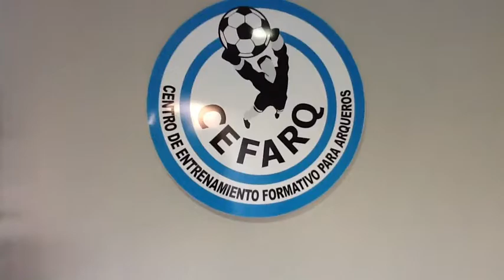Entrenamiento Arqueros Con Keeperdummy.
Goalkeeper Training with Keeperdummy. Allenamento portieri con KeeperDummy.
Centro de Entrenamiento Formativo parà Arqueros.
La Plata ARGENTINA.
Director Leandro Cortizo